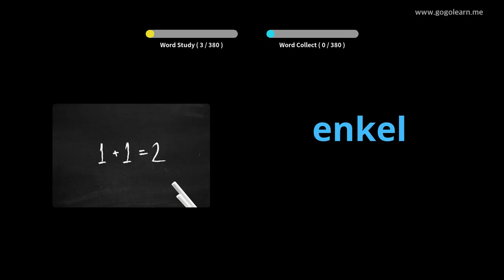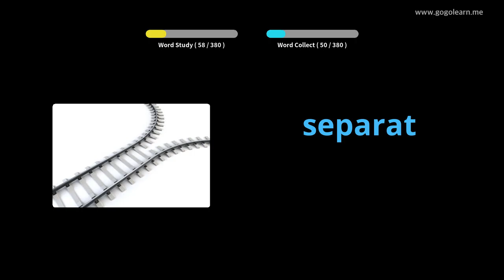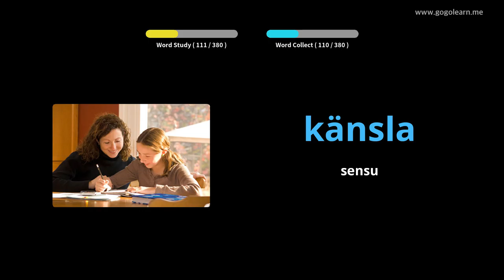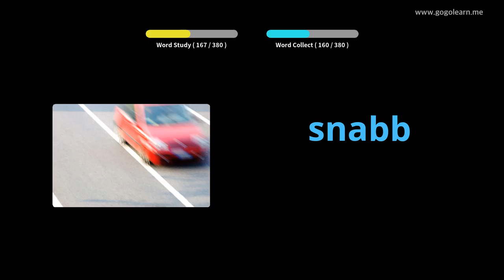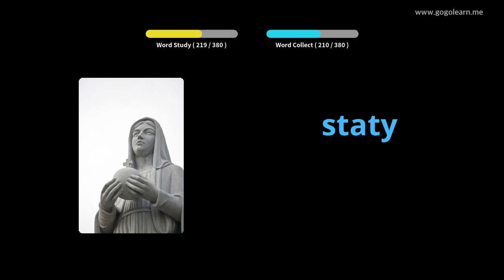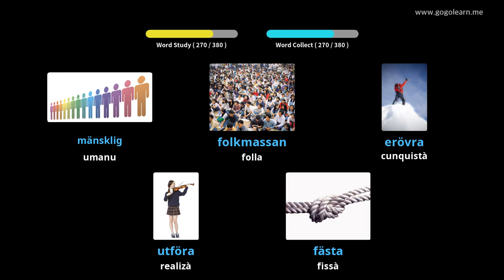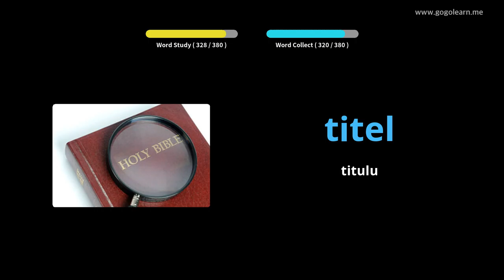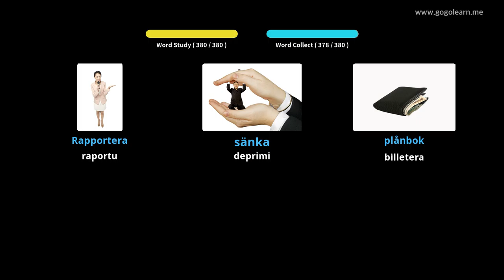Scuola Secundaria Vocabulariu Svedese 2 | Golearn